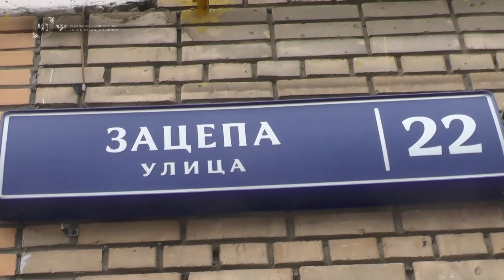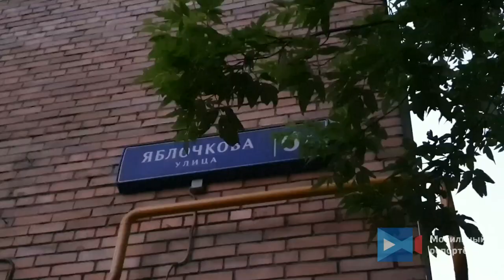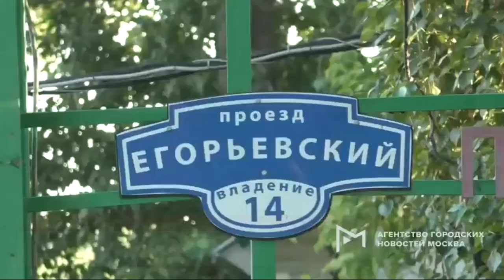Сводка ЧП с 13. 06. 20 по 14. 06. 20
1. Ночное ДТП на Чкаловской в Щелково. Водитель легковушки не справился с управлением на повороте, въехал в автобус и ушел в штопор.

Мужчина погиб, женщина госпитализирована с тяжелыми травмами, ребенок, который сидел на заднем сидении, почти не пострадал.

2. Сильный ливень привёл к подтоплению дороги на юге Москвы. Напротив дома 58 по проспекту Андропова затопило проезжую часть в оба направления. Автомобили какое то время были вынуждены объезжать потоп по тротуару. На место прибыли сотрудники ГИБДД, которые перекрыли движение и пускали транспорт по Коломенскому проезду, а со стороны Каширского шоссе автомобили двигались по встречной полосе. На место подъехали коммунальные службы Мосводостока, которые оперативно начали откачивать воду с дороги. Движение было перекрыто в течение 2 часов.

3. Актёр Михаил Ефремов опубликовал видеообращение, в котором извинился перед родными погибшего Сергея Захарова, перед своими поклонниками, перед всеми. Он пообещал поддерживать семью Захарова, – если они примут помощь.

«Это не кино, назад не перемотаешь. Нет больше никакого Ефремова».

4. На пересечении Волгоградского проспекта и Есенинского бульвара произошло ДТП самосвала "Вольво" и легкового автомобиля "Хендай". После столкновения оба автомобиля выбросило на газон. Пострадавших нет. На месте работают сотрудники ДПС и ЦОДД.

5. В Афимолле пожарная тревога из-за возгорания на первом этаже, эвакуированы около 400 человек.

6. Многотонный грузовик и бензовоз столкнулись лоб в лоб перед поселком Ивановское.

Движение на третьем бетонном кольце затруднено, образовалась десятикилометровая пробка.

7. 13 июня во второй половине дня в центре Москвы произошло ДТП с участием мотоциклиста. На улице Зацепа столкнулись автомобиль "Смарт" из службы каршеринга и байкер.

По предварительной информации, девушка водитель каршерингового автомобиля двигалась по улице Зацепа в направлении Большой Пионерской улицы. В районе дома №22 она вероятно отвлеклась от дороги и протаранила мотоциклиста, двигавшегося в попутном направлении. После столкновения байкера отбросило в сторону, а а/м "Смарт" продолжая движение по инерции выехал на полосу встречного движения.

К месту ДТП прибыли сотрудники ГИБДД и бригада скорой медицинской помощи. С предварительным диагнозом - перелом ноги, мотоциклист был госпитализирован в ГКБ №1 им. Пирогова.

Движение по улице Зацепа временно перекрыто. В настоящее время на месте продолжают работать сотрудники ГИБДД. Им предстоит установить все обстоятельства произошедшей аварии.

8. Ул. Яблочкова, д. 4. Таксист пошёл на разворот и в него врезался мотоциклист. Мотоциклист госпитализирован.

9. 13 июня на территории гаражного кооператива по адресу Егорьевский проезд, владение 14 вспыхнул пожар. По прибытию первых пожарно-спасательных подразделений наблюдалось открытое горение и густой черный дым в заброшенном здании на площади 60 кв.м. Благодаря слаженной работе пожарных огонь был быстро локализован а затем ликвидирован. Кроме пожарных к тушению привлекались поливо-моечные машины ГБУ. О пострадавших не сообщается.

10. Смертельное ДТП произошло на МКАД в районе Волоколамского шоссе. Об этом пишет Агентство "Москва" со ссылкой на источник в правоохранительных органах.

Известно, что авария случилась на 69-м километре автодороги.

"Произошло столкновение трех автотранспортных средств, в одной из машин произошло возгорание", – заявил источник.

Он также сообщил, что в результате аварии есть погибший.

"В результате аварии один человек погиб и один пострадал", – пояснили в правоохранительных органах.

Информации о состоянии пострадавшего в ДТП пока нет.

На месте происшествия находятся сотрудники полиции. Устанавливаются причины аварии.

11. МКАД, 27 км, перевернулся легковой автомобиль. На месте работают автоинспекторы.

В УГИБДД сообщили, что пострадал один человек, у него легкие ушибы.